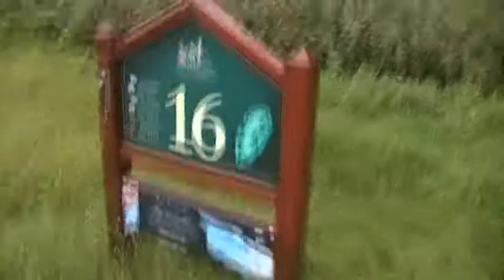Golf Course Invasion: Part 1 - (Day 45) - H&L's Daily Dose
18th July 2011:
H is feeling stressed and goes for a walk down a hidden path in the country he's never seen before. The path will temporarily take him somewhere he'll come back to investigate more in a couple of days!